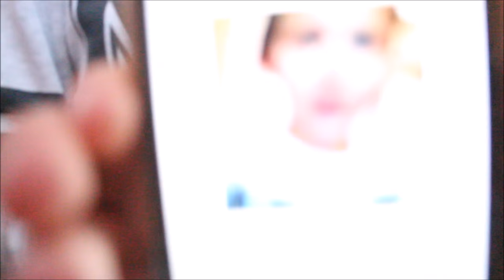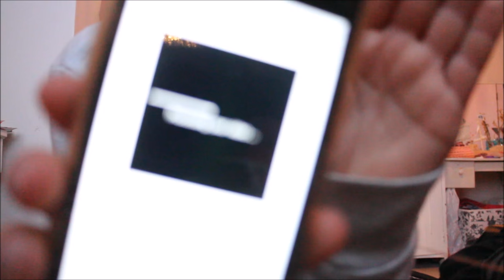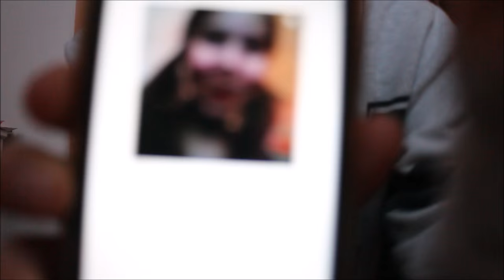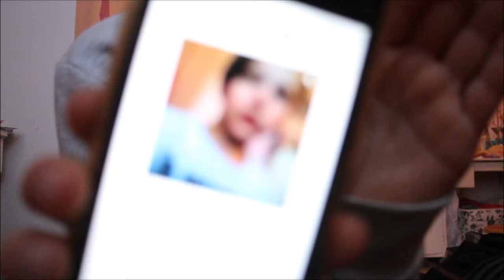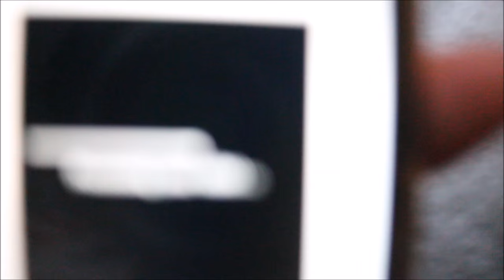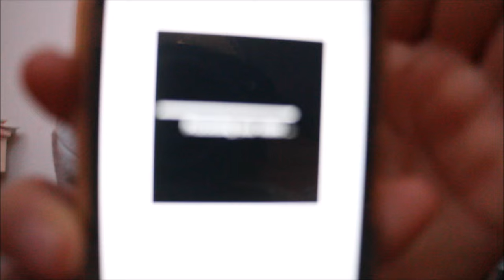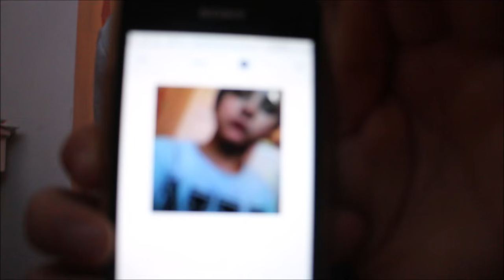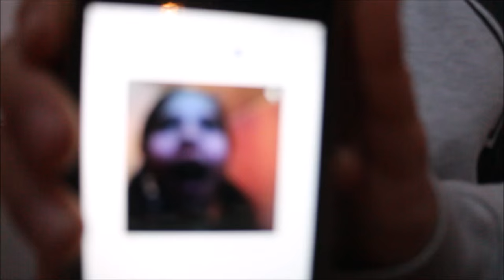DUBMASH CHALLENGE!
Kysy jos kysyttävää vastaan niihin parhaani mukaan :)!

Usein kysytyt kysymykset :
- minkä ikäinen olet? - Olen 10.v.
- Olenko poika vai tyttö - Poika, outo kysymys
-  Eläimiä? - Kolme kissaa

Somet
Kik - L33evi
Joo tossa alussa tuli kaks kertaa toi alku 😂